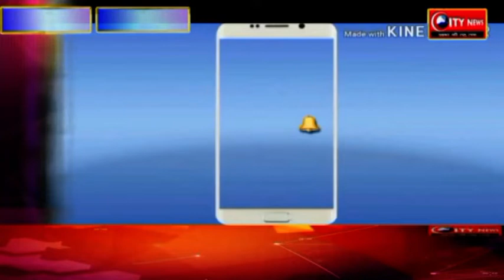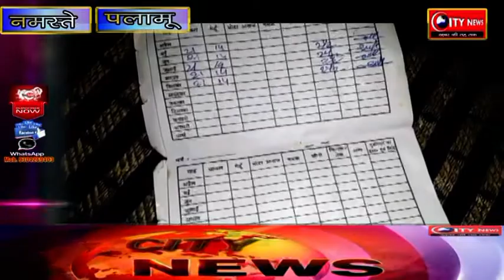अंत्योदय कार्डधारी को डीलर ने राशन देने से किया इंकार